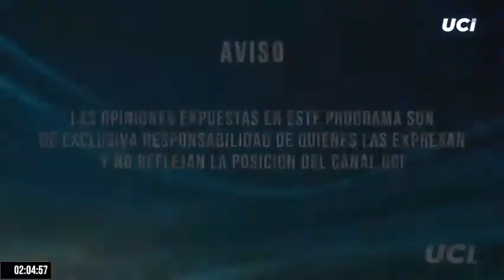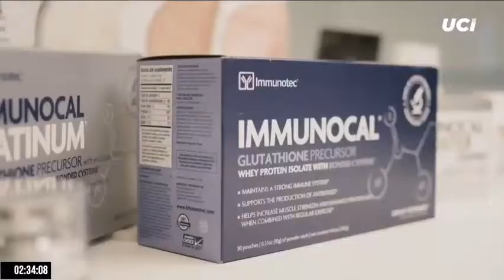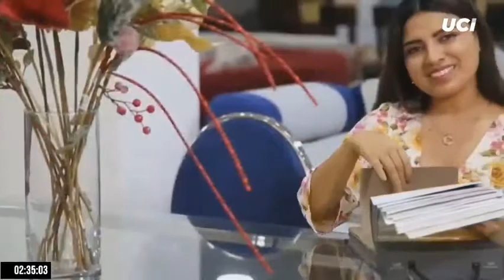Director Ejecutivo de Fondecyt Juan Rodríguez Rodriguez - Directora ATP Giannina Honorio Heredia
En esta ocasión entrevistamos al Director Ejecutivo del  Fondecyt (Fondo Nacional de Desarrollo Científico, Tecnológico y de Innovación Tecnológica, una iniciativa del Consejo Nacional de Ciencia, Tecnología "Concytec") quien nos informa sobre todos los concursos , becas y financiamientos que podrán acceder los científicos peruanos durante este 2021.